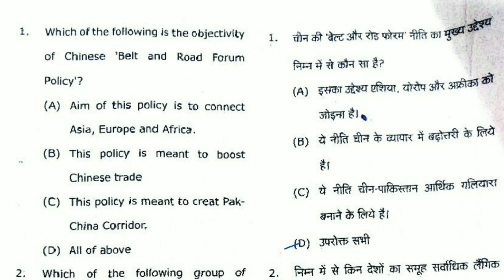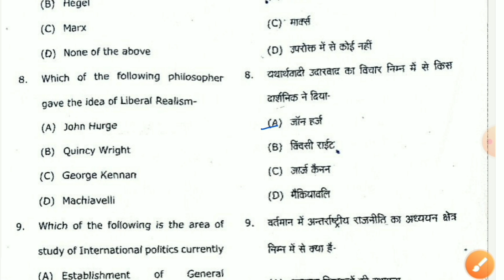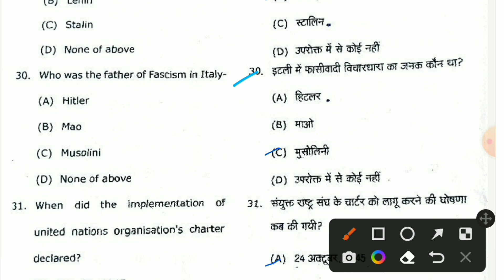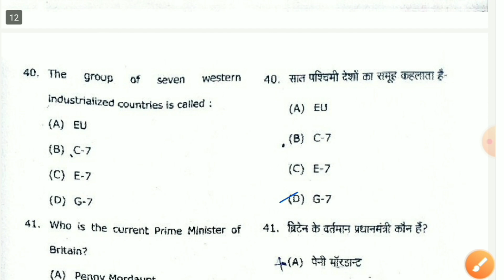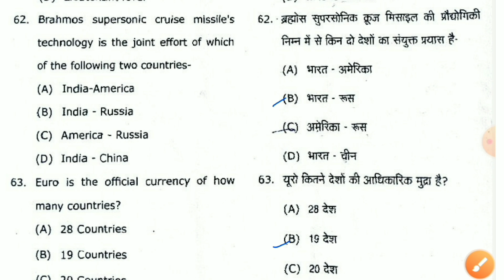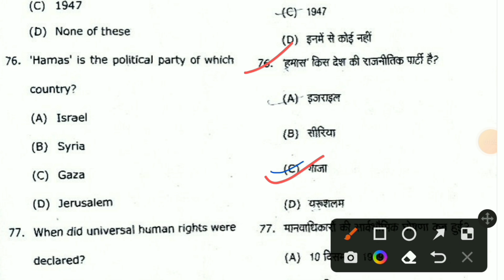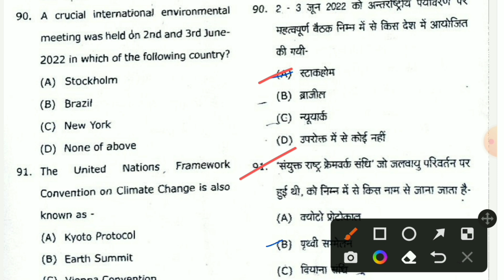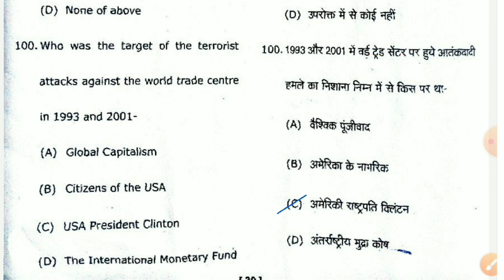B.A 3rd Year Political Science 6 (A-540) International Politics Solved Question Paper 2023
Your Queries-
ba 3rd year political science question paper 2023,
Political Science 6 (A-540) International politics Solved question paper 2023,
ba 3rd year a540 analysis video 2023,
ba 3rd year political science a540 answer key 2023,
ba 3rd year political science important questions 2023,
ba 3rd year political science paper 2,
ba 3rd year political science paper 2 model paper 2023,
ba 3rd year political science a540 previous year question paper solution,
political science previous year solved question paper,
ba 3rd year political science paper 2 model paper,
ba 3rd year political science important question,
ba 3rd year political science a540 important question,
ba 3rd year International politics important question,
ba 3rd year political science question paper,
ba 3rd year political science previous years question paper,